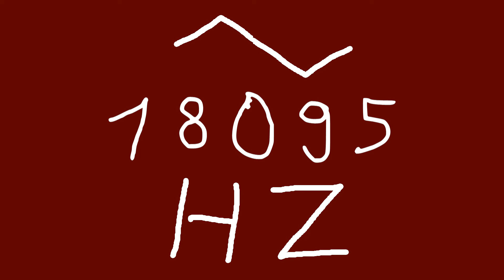18095 hz triangle